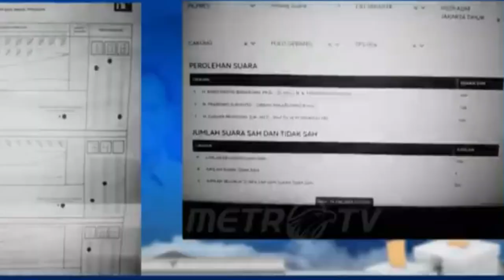Kumpulan Wong Edan Joget.. Hiburan Setelah Pemilu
Kumpulan video orang gila atau wong gemblung alias wong edan kui bebas lagi joget.